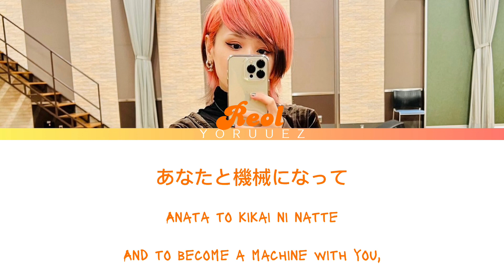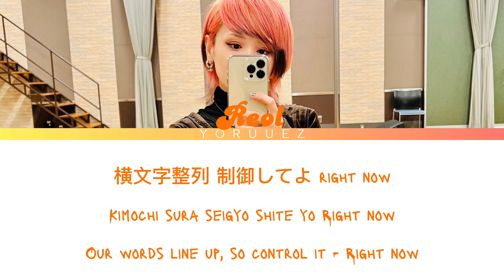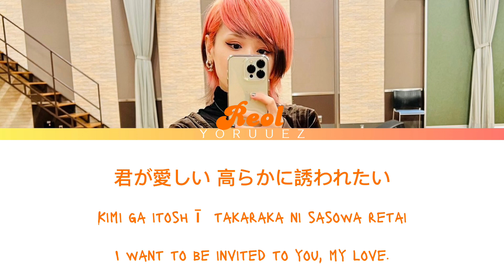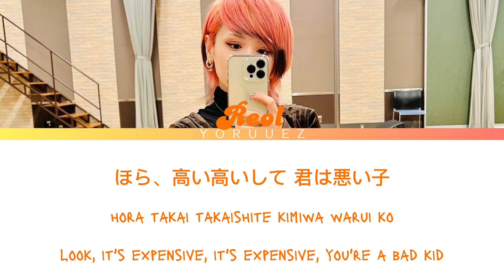REOL - ウテナ (Utena) LYRICS KAN/ROM/ENG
Title
■Utena/ ウテナ

//MV CREDIT
Director
■Atsunori Toushi(A4A)
Starring
■REOL
Choreography & Dance
■MIKUNANA

ウテナUtena
■Music&Lyrics : REOL
■Music&Arrange : GIGA

■Pictures and music used in the video is credited to its own owners.